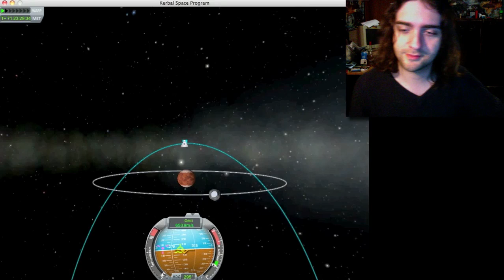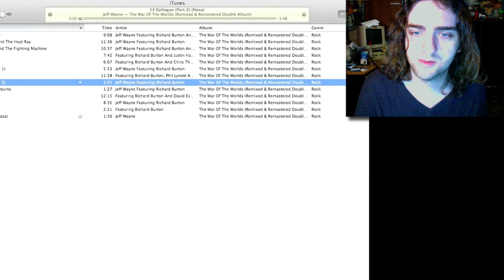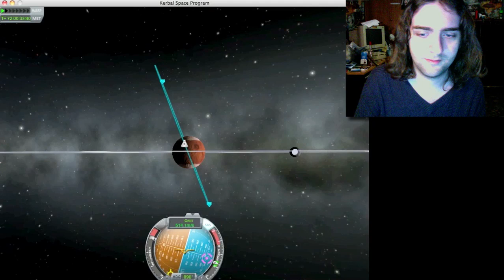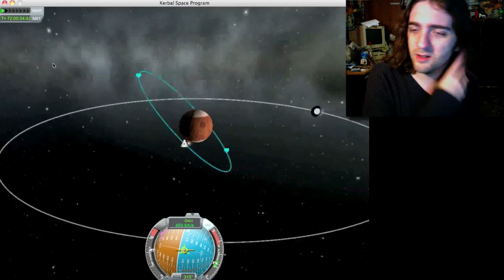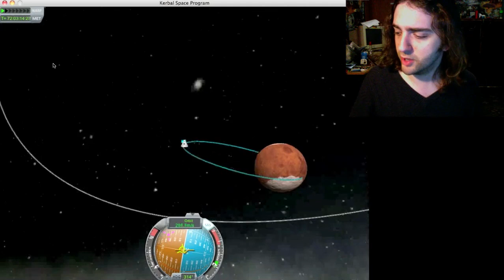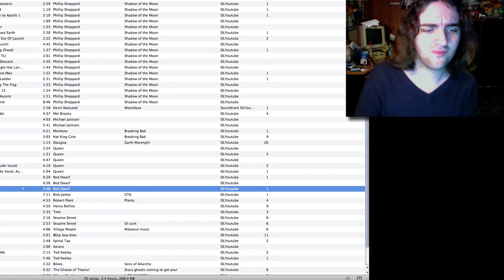KSP - Duna Landing, 0.17 Update!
I'm just a natural born fuckin' astronaut, guys. Aren't many things I can do in this life. I can't ride a bike. I can't swim. I've never had long term work. I'm a bit of a boring kisser. But by God, BY ALL OF THE GODS, I am the best at space travel. Even if it's not real.

*cough* Anyway. I do hate doing retrospective commentaries, but sometimes Kerbal forces my hand in this regard. The last time I did one was of an anthology video of my past successes - unfortunately, the game just doesn't jive very well with ScreenFlow. I do play Kerbal more often than is reflected on the channel, put it that way - if things worked a little better, I'd probably do more videos.

So, the update - 0.17! Surprised that it came out when it did. In fact I was so not expecting a Kerbal update that I was in the middle of a really long nap when it was released, so I missed out. I actually had to get it from Piratebay because Squad (and I mean no disrespect, guys) still don't have their act together with the release of this game. Definitely not on the Mac side of things, at least. In saying this, do keep in mind that I paid for my copy of the game, so I downloaded it with a clear conscience. I hope that they find a better way of releasing this thing in the future, because the one they've got stinks.
Loving the update itself. The new planets are great, although I've personally only visited Duna so far. I had my own "Seven minutes of terror!" experience while doing this, and it was great fun. The cockpit views are awesome too. I'm pleased with the layouts. The stuff I said about the viewports is a valid point, though. NASA was able to get away with small windows because the astronauts were situated to get the most out of them. Jebediah can't see shit from his vantage point.

So anyway. This clearly won't be the most interesting video, as I wasn't able to be my usual nutty self because of a noise restriction - and not everyone likes space travel. I promise to be more animated next time.